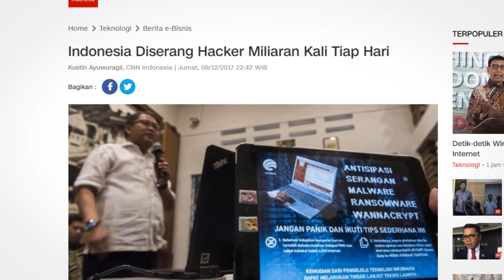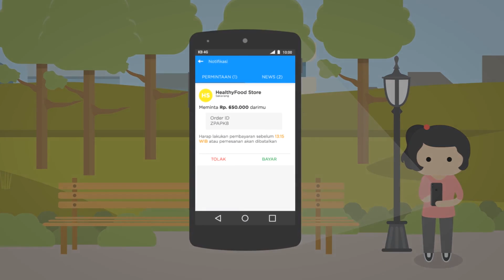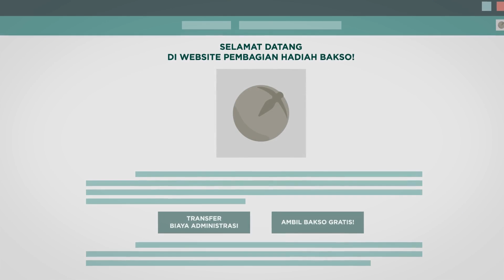Gimana Caranya Biar Enggak Kena Hack? (ft. Jenius)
Apakah di hape kalian kamera dan mic? Di laptop kalian juga ada? Dan juga ada keyboardnya? Dan kalian nyimpen file-file rahasia kalian di sana? Hati-hati. Tiap 39 detik sekali, ada orang yang terkena hack. Yang mengerikannya, banyak orang yang ngga sadar mereka kena hack. Pertanyaannya, apakah kita kena? Apakah ada yang mendengar kita sekarang? Dan, bagaimana kita bisa mencegah ini semua?!!

Bareng Jenius, KokBisa di sini ngebahas bahaya hacking dan cara-cara pencegahannya. Enjoy the video!

Credits:
- Special thanks to Jenius for this episode!!